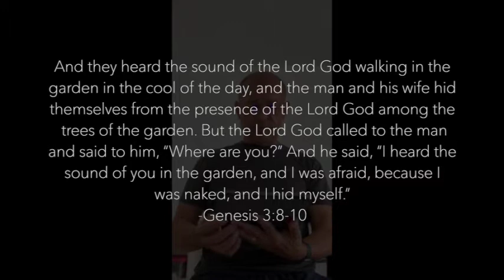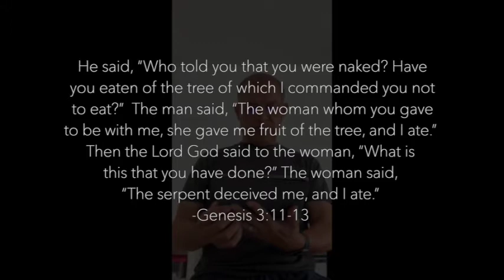FCC Devos Episode 62 - Genesis 3:8-13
Pastor Saul Henrandez